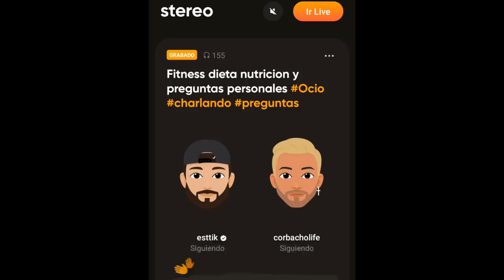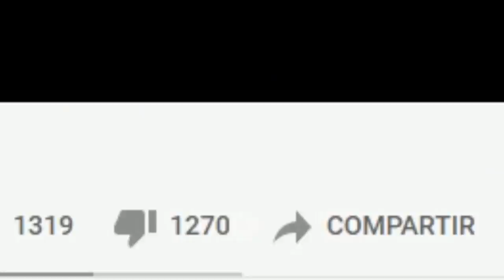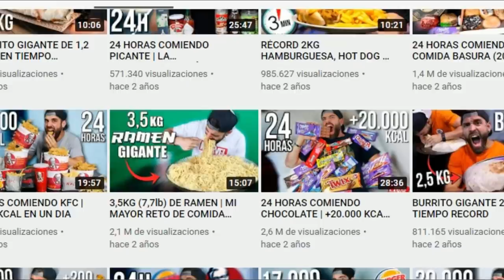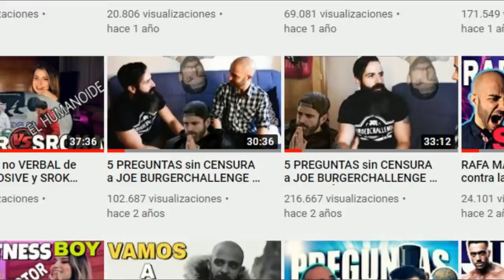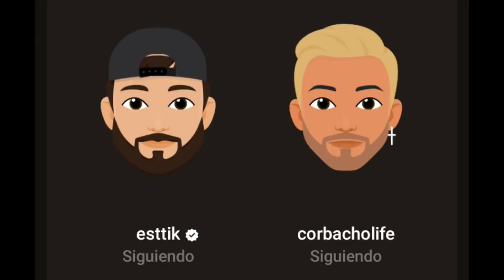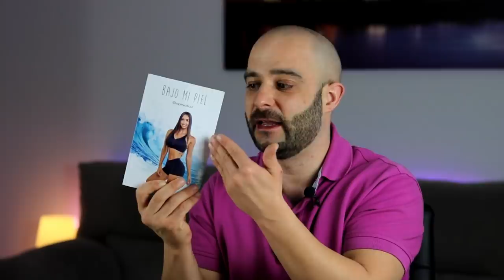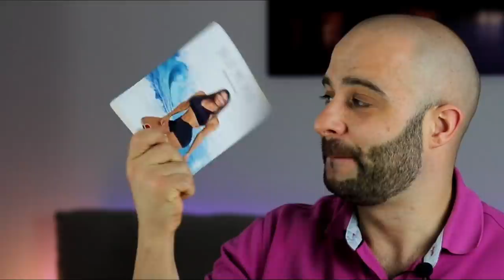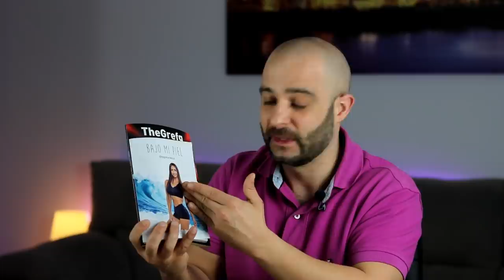ESTTIK y CORBACHO HABLARON de PADRE ZORRO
Esttik y Corbacho hablaron de Pico de oro, Esttik conocido por sus retos de comida, tanto de cantidad como de velocidad, junto a Corbacho conocido por sus retos de 24 horas y su contenido fitness, especialmente sobre dietas, alimentos y productos del supermercado.

En este vídeo padre zorro cuenta la historia desde el principio, desde el famoso vídeo del reto de las 100.000 calorías en 48 horas para el especial un millón.

Estik también es conocido por algún récord guinness de comida.